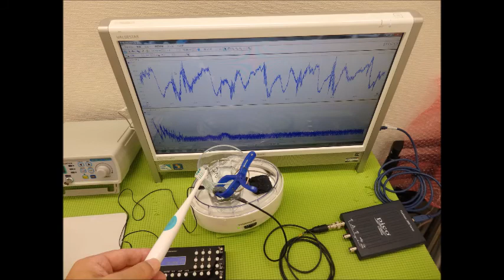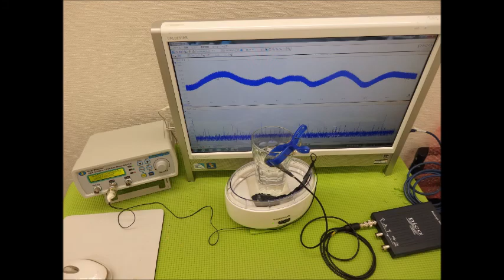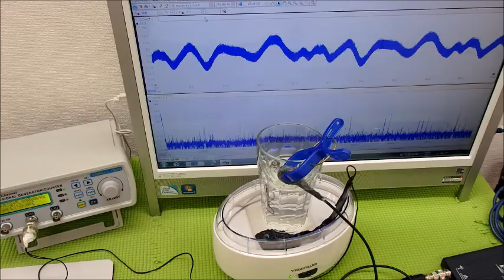超音波実験動画・写真（超音波研究に関する動画・スライドショー）